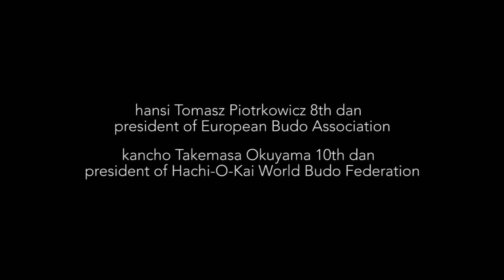Kancho Okuyama & Hanshi Piotrkowicz Budo Show| International Masters Tournament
Karate, Ju-jitsu, Battodo and Tameshigiri demonstrations done by Kancho Takemasa Okuyama, hanshi Tomasz Piotrkowicz, sensei Michał Piotrkowicz and others during European Champions Tournament 2014.